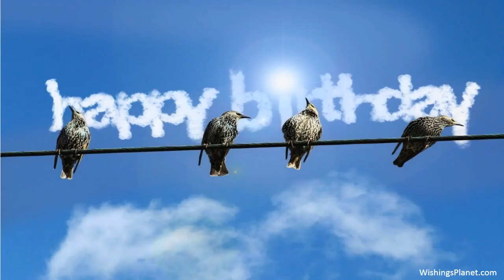Happy Birthday to Kirsten